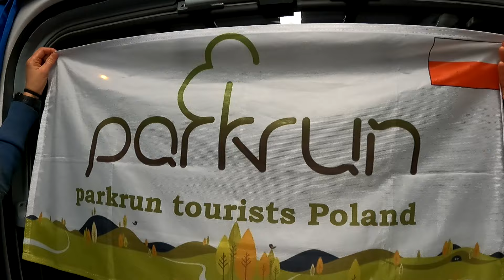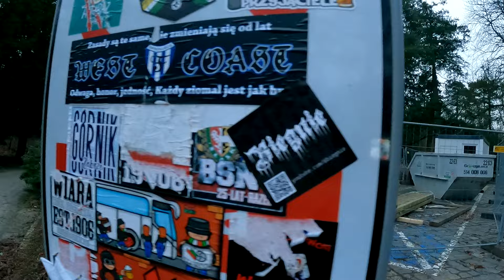Krasnale we Wrocławiu, skąd się wzięły? Parkrun Wrocław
Witajcie z Wrocławia, miasta w którym mieszka krasnali i jest Parktrun :)

Dziękuję Ci za obejrzenie tego filmu, jednocześnie zapraszam na moje media społecznościowe.